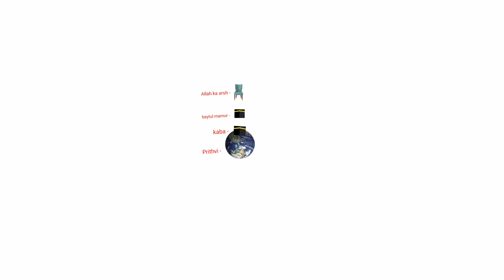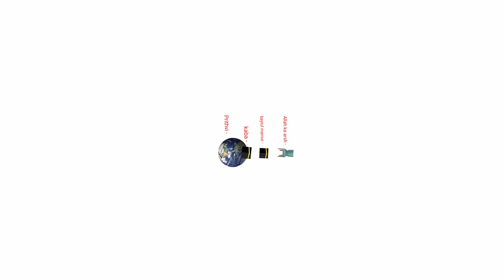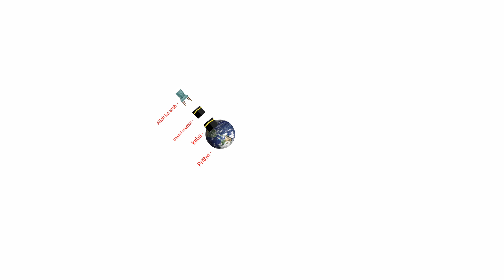baytul mumur kya hain | baytul mamur ka bayan | islam ka ek aur juth | islamic scince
hlw dosto aaj ke video me hm baytul mamur ke bare me janenge